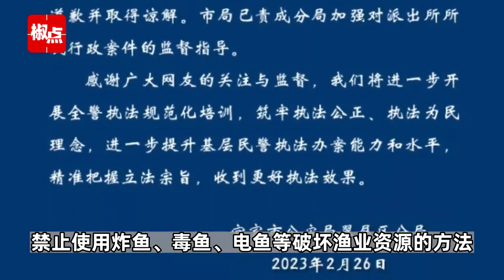男子自家鱼塘电鱼被罚500元，网友纷纷留言求普法，警方：撤销处罚